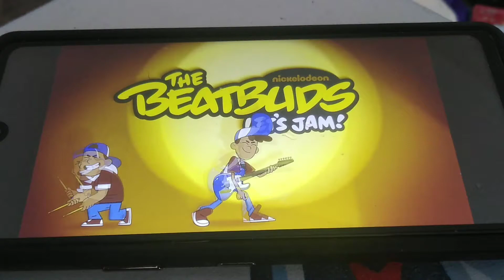July 17, 2021